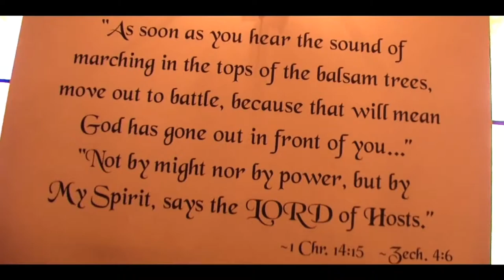Donna and Yaphet Hutchinson's" Moment in time"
Filmed by Deffmind Film Production.